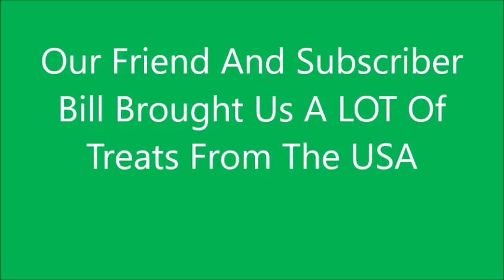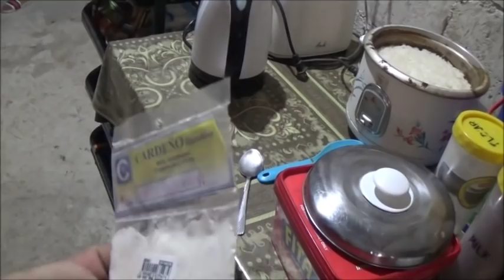Our Friend And Subscriber Bill Brought Us A LOT Of Goddies From The USA